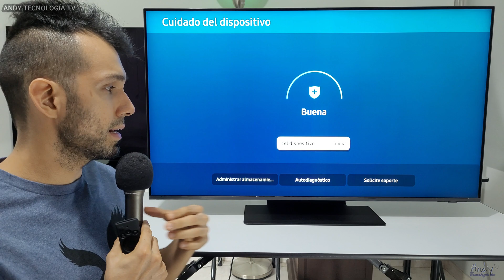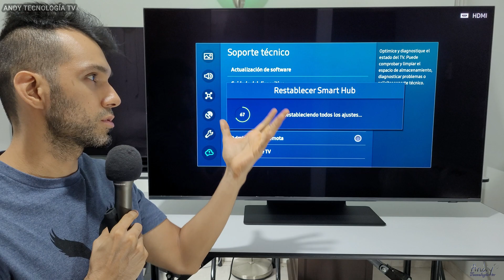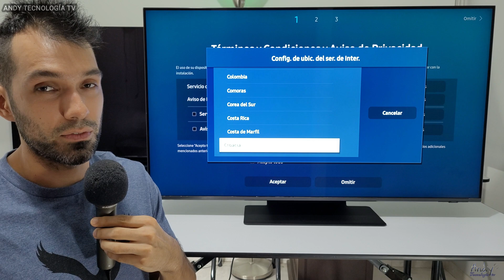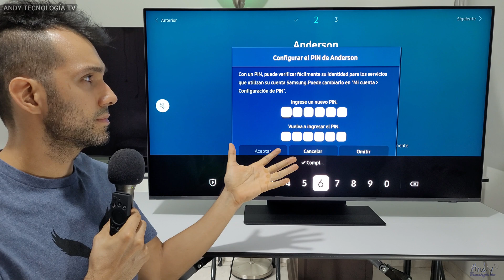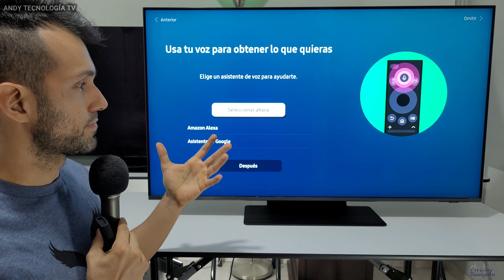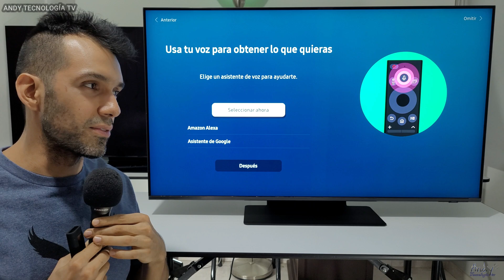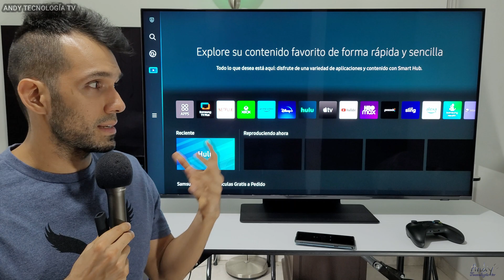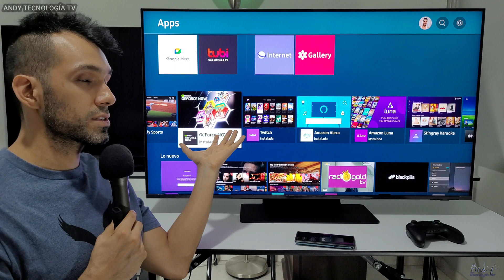Cambiar País o Región Samsung Smart TV para tener más Apps / Cambiar País Tizen OS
¿Cómo cambiar la región o país de un Smart TV Samsung para utilizar otras aplicaciones como Gaming Hub Xbox Cloud? En este video te explico los pasos fáciles de seguir para poder cambiar la región o el país de tu televisor Samsung con Tizen OS y poder acceder a muchas más aplicaciones.

LG OLED evo 4K (G3 y C3) OLED 8K (Z3) y OLED 4K (B3 y A3):

Amazon USA:
(Hisense A6G 50")
(Hisense U7G 65")

🔵ATTRIBUTION 🔵